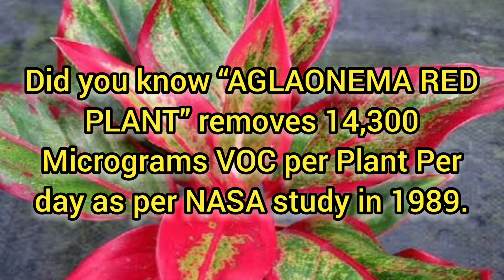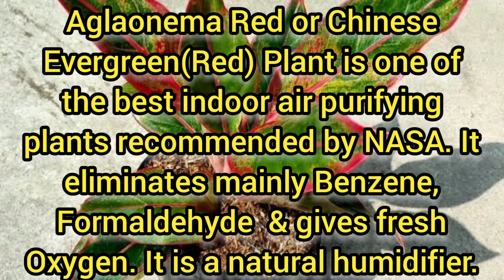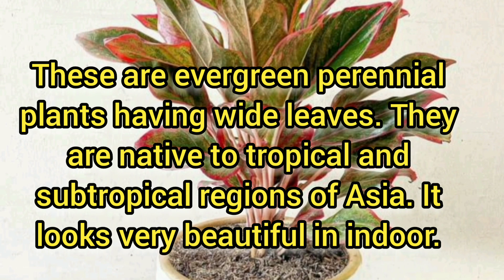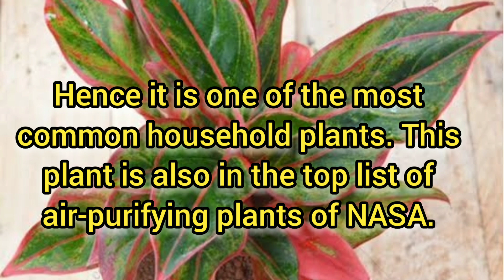Aglaonema Red or Chinese Evergreen(Red)/Red lipstick Plant/air purifying /Rachel cut's Garden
Aglaonema Red or Chinese Evergreen(Red) Plant is one of the best indoor air purifying plants recommended by NASA. It eliminates mainly Benzene, Formaldehyde  & gives fresh Oxygen. It is a natural humidifier.